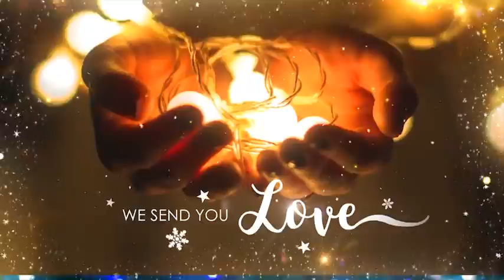Christmas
“Christmas” is a contemporary design that’s full of holiday cheer—an elegant way to show family, friends, and customers how much you appreciate them this holiday season! With it’s sparkling particles and golden ribbons of light, this template is a holiday greeting card that’s sprung to life with wondrous Christmas magic!

Best of all, the template is very easy to edit! Simply change the text to include your personal messages, drop in your logo, music, and render! It’s perfect for creating a fun Christmas Intro, Company Holiday Greetings, Family Celebration, Church Christmas Greetings, Website Promo or any other project that requires a whimsical holiday design!